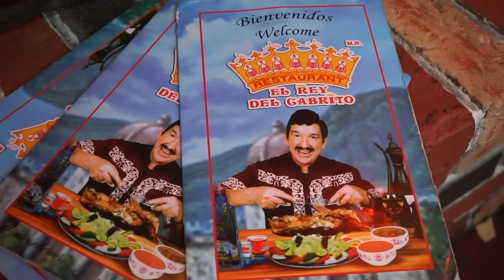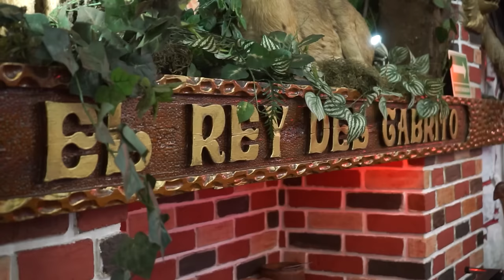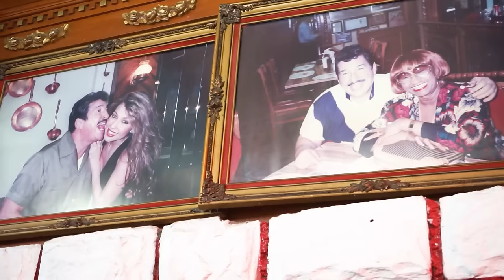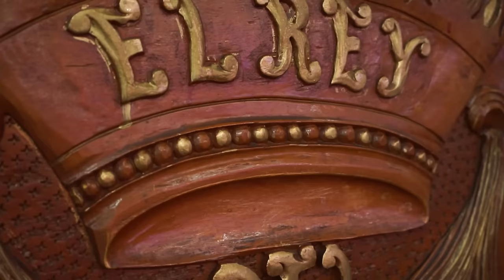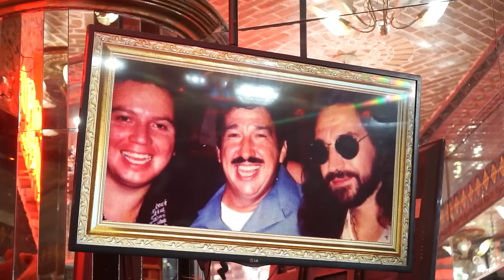$3,500 POR UN CABRITO EN MONTERREY - Lalo Elizarrarás